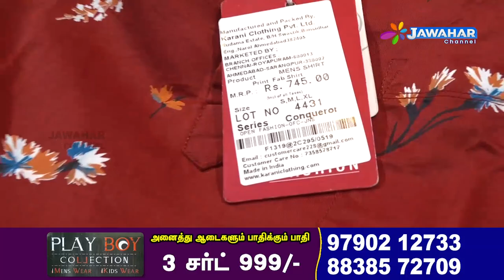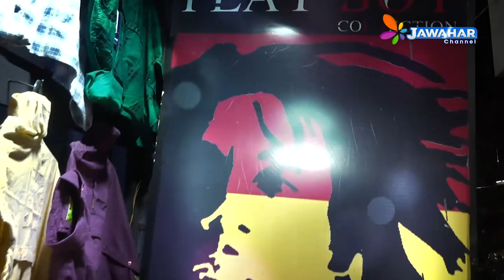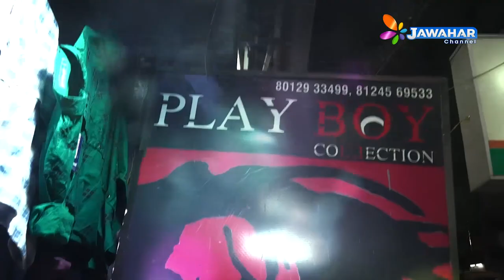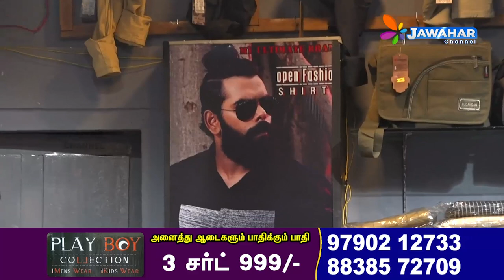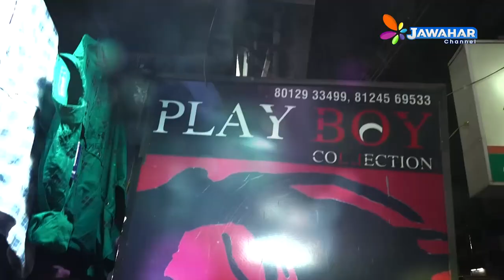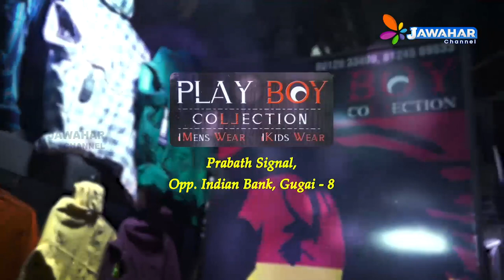PLAY BOY COLLECTION || Mens Wear / Kids Wear || Gugai, Salem.| JAWAHAR CHANNEL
Jawahar Channel